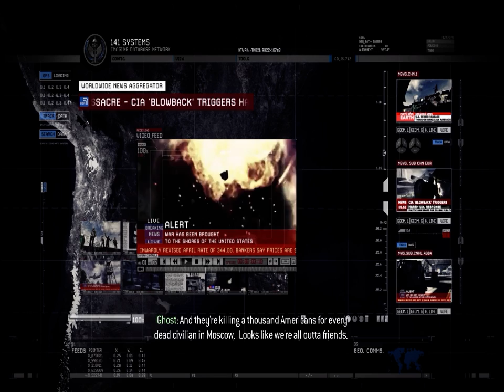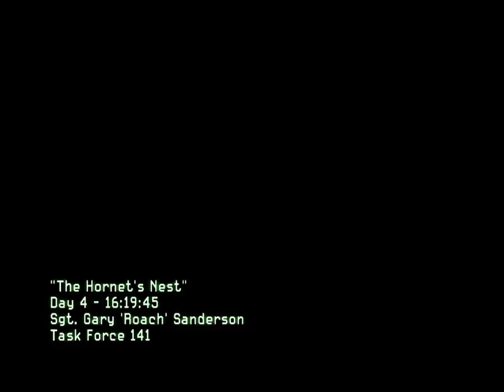Modern Warfare Two-Lets Play Act II Mission 7 The Hornets Nest No Commentary